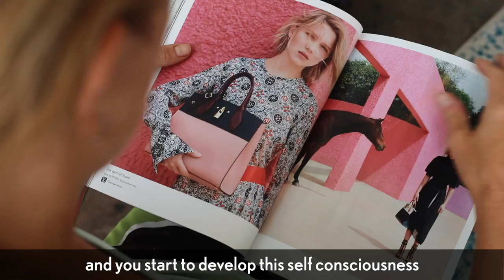The Mindful Wardrobe Project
The Mindful Wardrobe Project is a course and community for sewists, from beginning to advanced. It provides a step-by-step path to define your style, curate your closet, and craft a sewing plan.

Sew Liberated is an indie sewing pattern company offering courses, patterns, tutorials, and blog posts about making, living a creative life, slow fashion, and sustainability. We believe that the act of making one’s own clothes can be transformative, personally and on a global scale, when done through the lens of sustainable fashion.

Our online course, The Mindful Wardrobe Project, helps women heal their relationship with clothing and style, and adopt a healthy slow fashion practice.